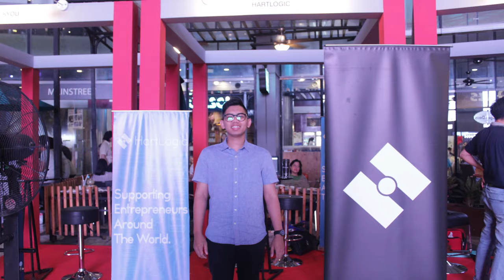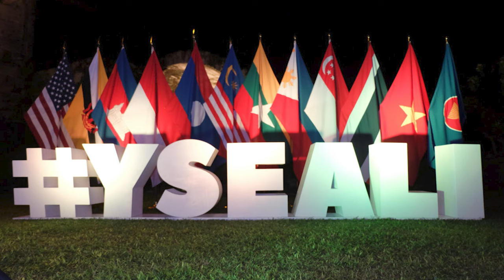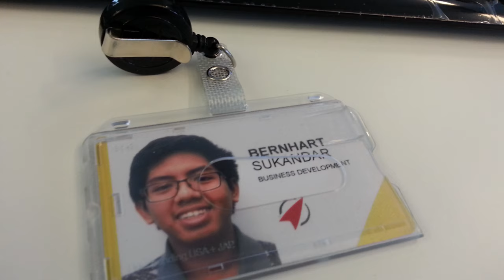PROFILE BERNHART FARRAS 2022 (3rd Person Perspective) | About Bern ID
HartLogic Enterprise Consulting ) membantu Bern untuk memproduksi konten ini.

Bernhart Farras Sukandar S.Kom. B.Eng atau biasa di panggil “Bern” adalah seorang Inovator Muslim Indonesia yang lahir di Indonesia pada tahun 1995 dengan motto hidup (tagline): Berbicara secukupnya Melakukan yang terbaik Berdoa lebih banyak.

Saat ini, Bern menjabat sebagai Presiden HartLogic, Entrepreneurship Platform dan CEO Pranala, Productive Super App yang membuat teknologi bekerja untuk manusia.

Selain itu, Bern dipercaya sebagai delegasi Indonesia untuk 1st ASEAN Youth Dialogue dan ASEAN Leader's Interface di Kamboja, Serta program kepemudaan lainnya dari KEMENPORA (Kementerian Pemuda dan Olahraga).

Bern terpilih sebagai penerima beasiswa pendidikan YSEALI (Young Southeast Asian Leaders Initiative) Academic Fellow Social Entrepreneurship and Economic Development dari United States Embassy.

Sejak usia 14 tahun, Bern telah bekerja di berbagai bidang untuk organisasi nirlaba, organisasi pemerintahan, dan perusahaan nasional serta internasional di Indonesia, India dan Jerman.

00:00 Introduction
00:22 Occupation
01:29 Achievements
02:39 Education
03:37 Experience
04:31 Closing

🤹 TENTANG (ABOUT) ABOUT BERNHART FARRAS
Menceritakan perjalan Bernhart Farras dan seluruh kegiatan yang pernah dilalui, dengan inspiratif dan inovatif.

Terima kasih telah menyaksikan konten ini. Saya harap Anda mendapatkan manfaat dari konten yang Saya unggah (upload) di kanal (channel) Bernhart Farras. Bagikan juga konten ini agar kita dapat menginspirasi dan mengedukasi lebih banyak orang. Selamat menjalani hari ini dan jangan lupa untuk Talk Less, Do Great, Pray More

28 Oktober 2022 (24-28 Oktober 2022)

TERHUBUNG (GET IN TOUCH):
🗣️Jika anda ingin mengundang saya untuk acara, kunjungi